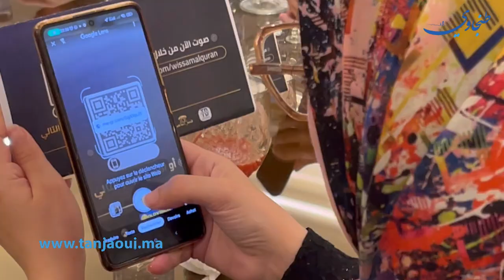حافظة للقرآن تبهر الحضور في الحفل الختامي لمسابقة "وسام القرآن" بطنجة